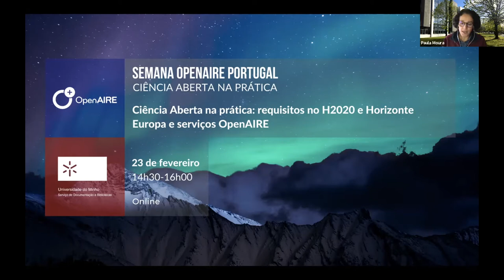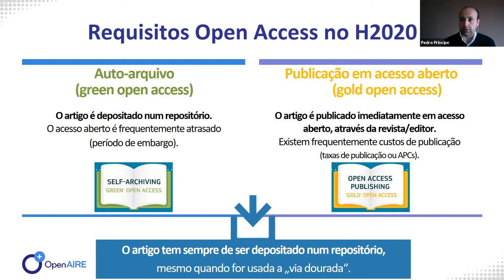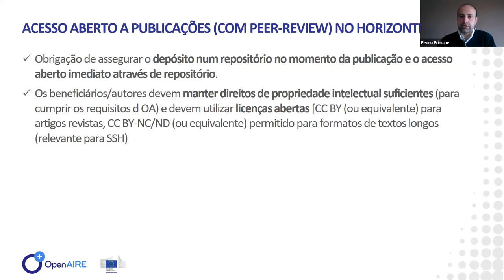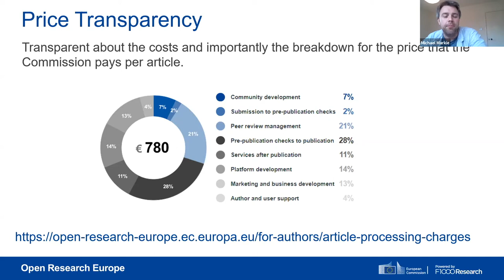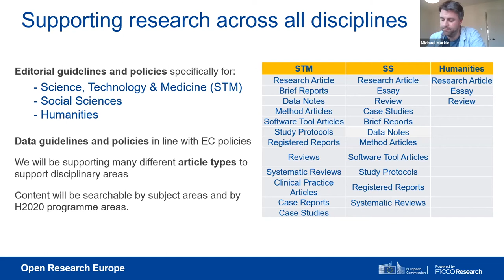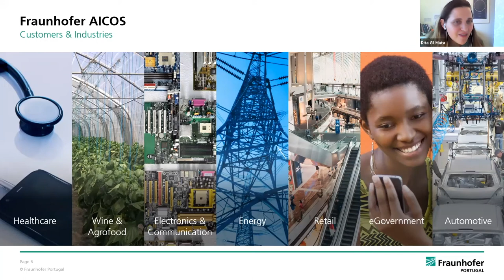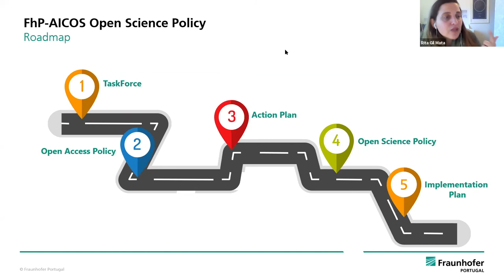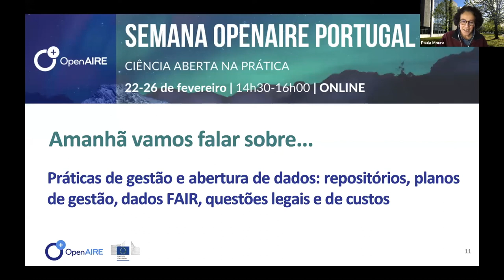Ciência Aberta na prática: requisitos no H2020 e Horizonte Europa e serviços OpenAIRE (23.02.2021)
OpenAIRE Week PT | Programme:
00:03:39 - Gestão do Acesso Aberto a publicações e dados FAIR nos requisitos da Comissão Europeia: do H2020 ao Horizonte Europa, Pedro Príncipe, Universidade do Minho
00:42:40 - Open Research Europe, Michael Markie, F1000 Research
01:16:14 - A gestão dos requisitos numa organização: o caso prático da Fraunhofer Portugal Rita Gil Mata, Fraunhofer Portugal – AICOS
01:36:04 - Demonstração de serviços e ferramentas OpenAIRE de utilidade para projetos de investigação, André Vieira, Universidade do Minho